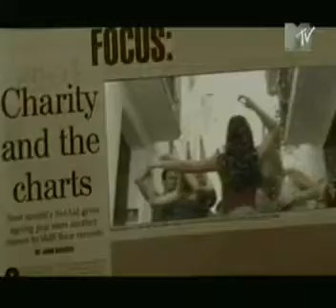Antique Dinata Dinata